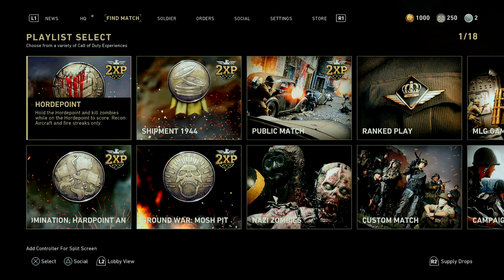Vanguard MP Reveal! Will it be ANY GOOD? (Call of Duty: Vanguard, WWII, Modern Warfare)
Discussing the Vanguard Multiplayer reveal while playing its spiritual successors.

Call of Duty - Vanguard, WWII, Modern Warfare
PlayStation 5

You can add me on PSN (Wheezy41) or Activision (Wheezy1353276) so we can team up in Call of Duty!

Timeline: